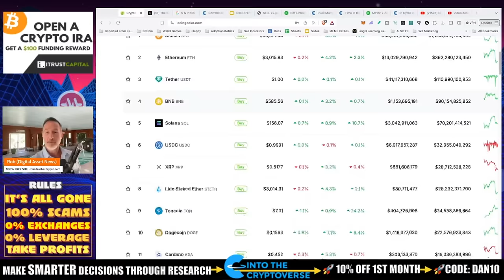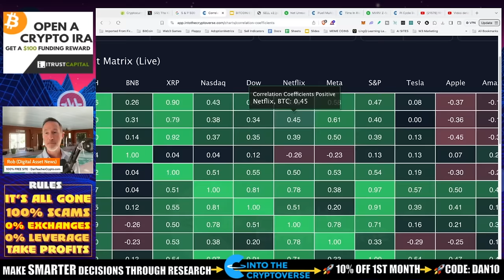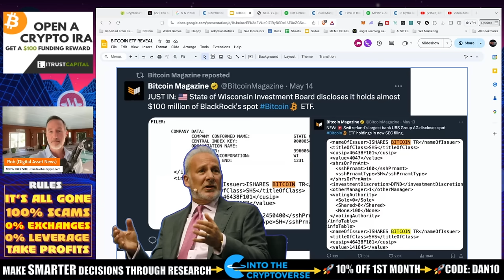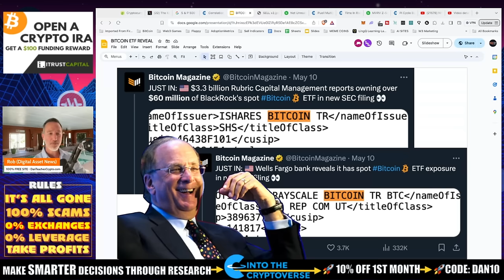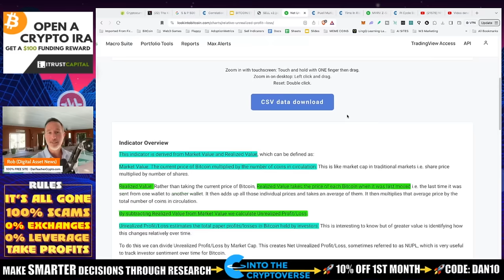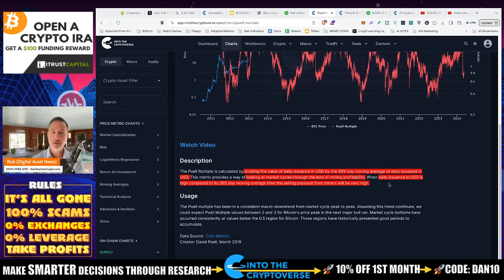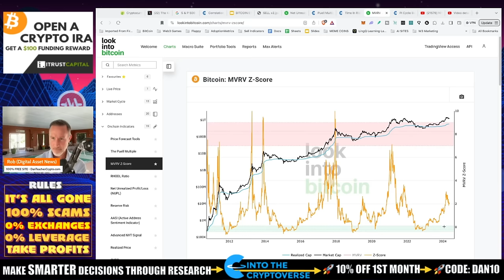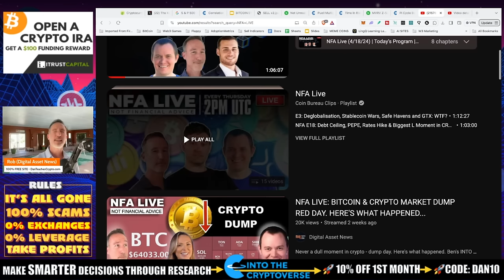MASSIVE BITCOIN & ALTCOIN GREEN DAY. TIME TO TAKE PROFITS?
Is it time to take some profits or sell after this fantastic green day for Bitcoin and the rest of the altcoin market?

●▬▬▬▬▬▬CELSIUS/VOYAGER TIMELINE▬▬▬▬▬▬▬●

Introduction (0:00 - 1:02)
Market update (1:02 - 5:22)
Bitcoin ETFs (5:22 - 9:22)
When to sell (9:22 - 13:47)
Indicators to look at to decide when to sell (9:22 - 13:12)
Nupl (Market Value to Realized Value) (9:22 - 9:42)
Poil Multiple (Profitability of Miners) (9:42 - 10:12)
Time and Risk Bands (10:12 - 10:42)
MVRV Score (Market Value vs Realized Value) (10:42 - 11:12)
P Cycle Top (11:12 - 12:12)
When to take profits according to the speaker (12:12 - 13:12)
Outro (13:12 - 13:47)

●▬▬▬▬▬▬CRYPTO ESSENTIALS▬▬▬▬▬▬▬●

●▬▬▬▬▬▬▬▬FOLLOW D.A.N.▬▬▬▬▬▬▬▬▬▬●

●▬▬▬▬▬▬▬▬STRATEGIES▬▬▬▬▬▬▬▬▬●

●▬▬▬▬▬RECOMMENDATIONS▬▬▬▬▬●